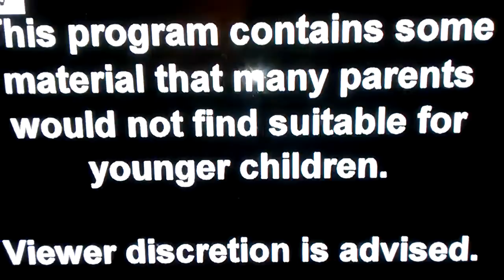The Gender Show Pilot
First Episode